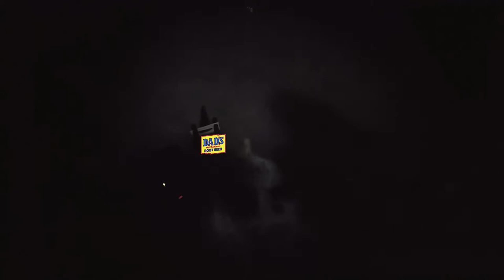Midnight BURBOT BEATDOWN | Muskoka MADNESS Part 2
Part 2 of 4 in the Muskoka MADNESS ice series. Late March, 4 days, 4 episodes, 19 lakers, 20+ burbot, and so much more!